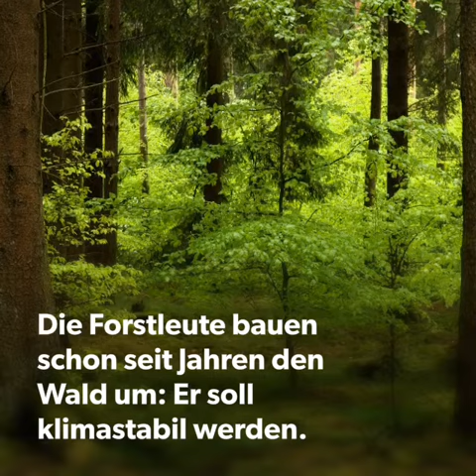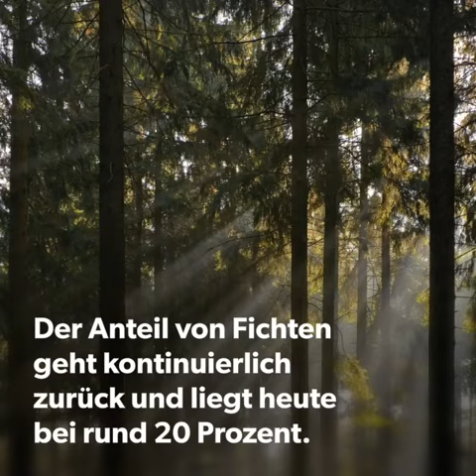Was macht der Borkenkäfer mit dem Wald?